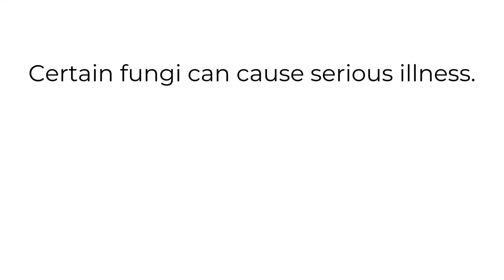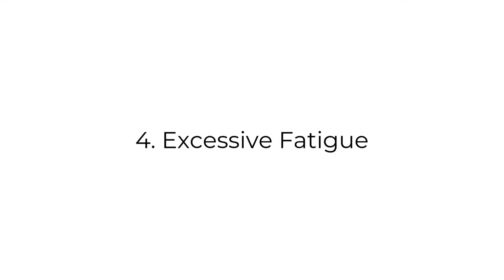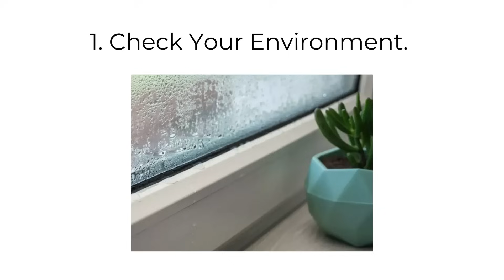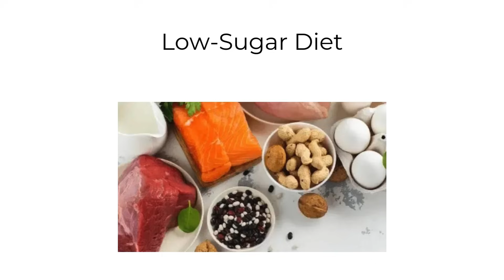Mold, Mycotoxins, and Symptoms of Exposure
Some of the questions that you should think about when it comes to mold in your home:
➡️ How has your home or work environment impacted the onset of symptoms?
➡️ Do you feel better when you spend time away from home or work?
➡️ Has your home or office had a water or moisture intrusion?
➡️How old is your HVAC system?
➡️ Do you have a humidifier attached to your air handler?
➡️ Is there condensation on your walls, ceiling, or inside your windows?
➡️ Do scents linger in your home long after cooking or cleaning?
➡️ Is there any visible mold or mildew growing inside your home?
➡️ Does water flow towards your foundation?
➡️ Do you have a crawlspace?
➡️ Have you become sensitized to foods, ingredients, or scents that you used to tolerate well?